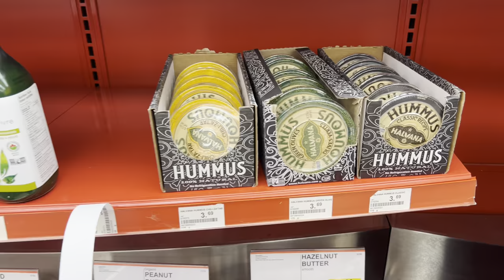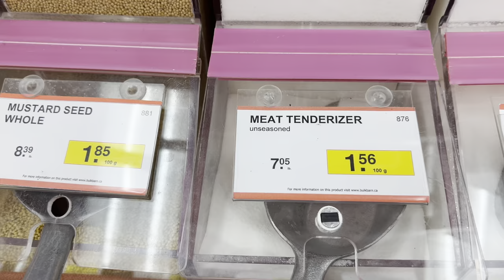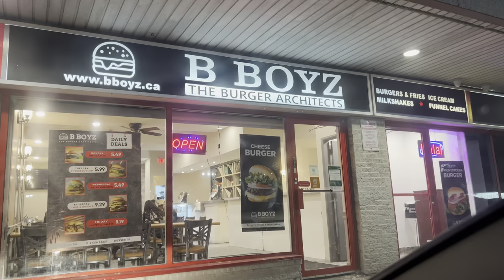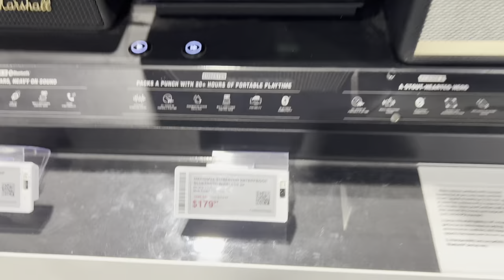Canada ka Begum Bazar | Bulk Barn | Best Buy| Daily Vlog From Canada in Hindi/Urdu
In this video, we have been to Bulk Barn which is famous for wide variety of dry fruit items like cashews, almonds etc. Everything is sold here in bulk quantity and reasonable prices. After that I have also given a glimpse of Best Buy store.

Iss video mae hum Bulk Barn gaye jo Hyderabad ke Begum Bazar jaise items bechta hai. Yaha kayi tarah ke dry fruits aur masale milte hai. Agar aap Canada aaye to iss jagah par zaroor jaaiye.

Bell 🔔 icon dabaaiye taake aapko naye videos ki notification aaye.

Aapka feedback zaroor comments section mae dijiye. Aur iss video ko dusro ke saath share kijiye.